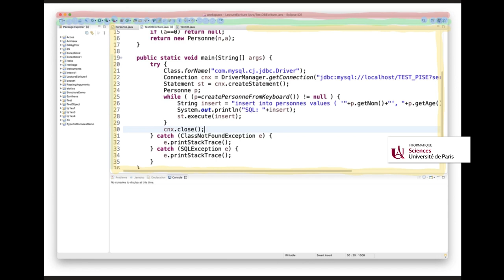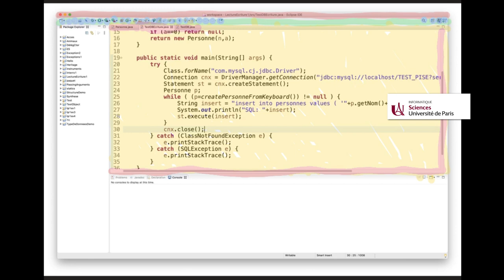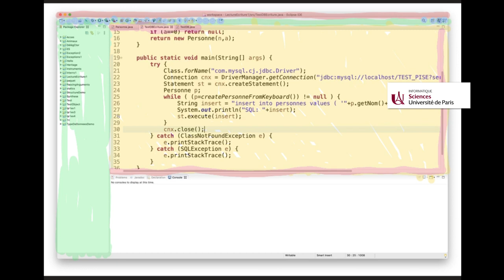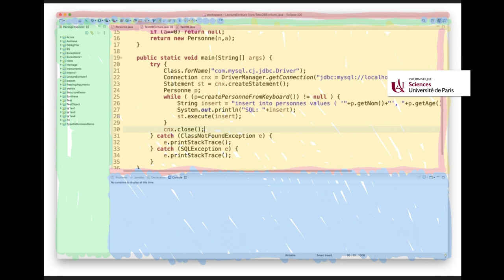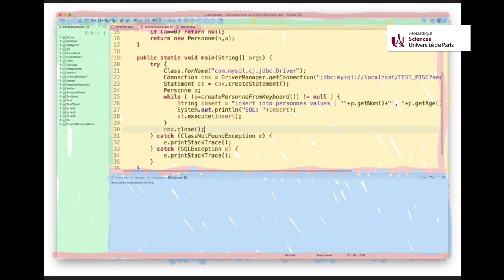Cours Java (30) : Anatomie d'une interface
L’anatomie d’une application avec interface graphique.
Le point de vue structurel tel qu’observé par l’utilisateur.